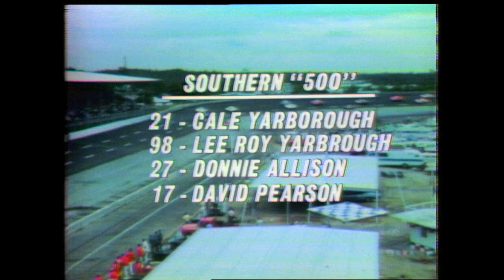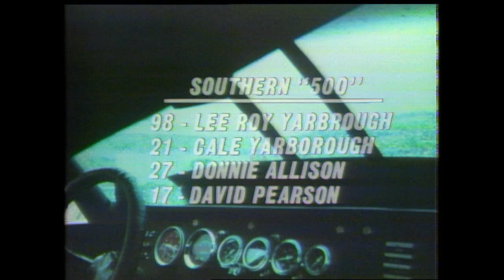1969 Southern 500 from Darlington Raceway | NASCAR Classic Full Race Replay